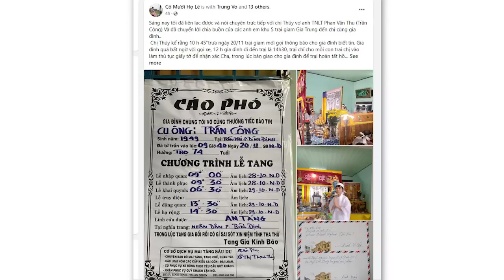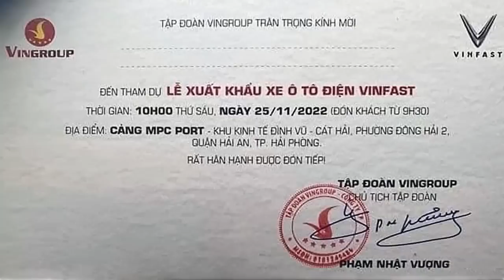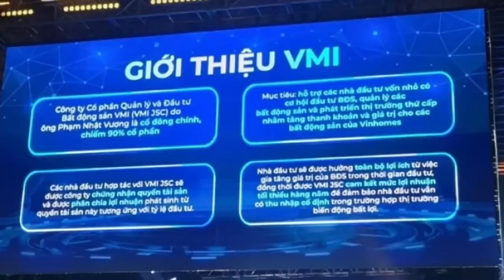Báo động về đảng!